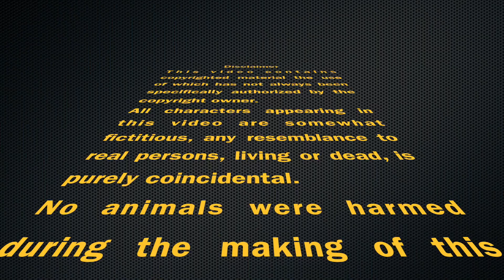WITWIAC Ep. 1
Episode 1 - Where in the World is Archibald Cornelius